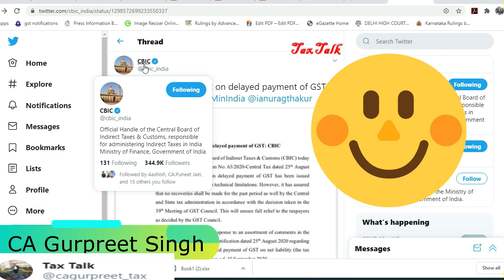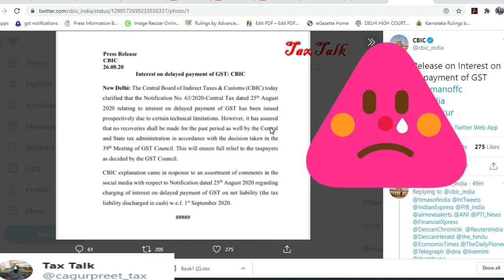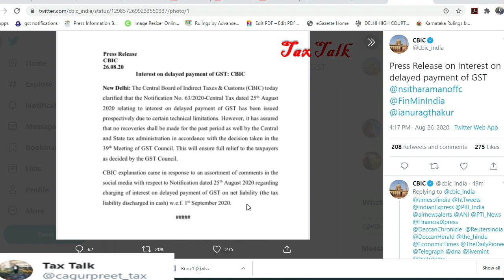Big Relief in GST, GST Latest update, GST Recent News as on 26 Aug 2020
Tax Talk
CA Gurpreet Singh

Thanks